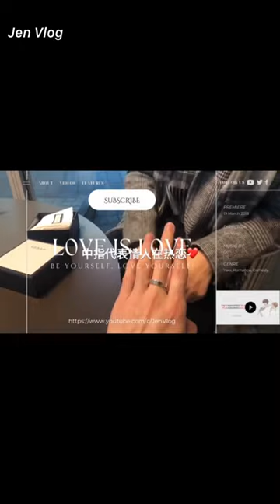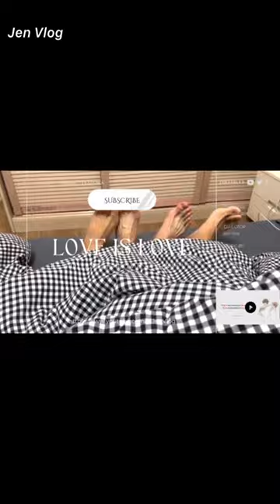[Engsub/BL] Before when you were sick you also wanted to "love", why don't you want it anymore?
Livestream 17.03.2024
Chen Lv/ Trần Luật: @Clv陈律
Date of birth/ Sinh ngày: 25/09/1997
Date of birth/ Sinh ngày: 27/09/2001
Height/ Chiều cao: 1m85
Hometown/ Quê quán: Guangzhou, Guangdong Province/ Quảng Châu, Quảng Đông

Jen Vlog